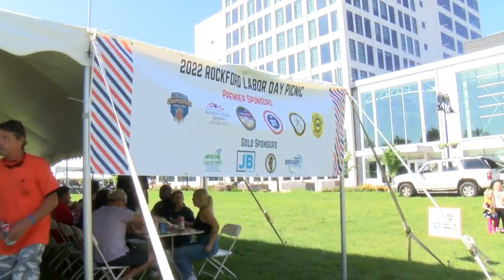Labor Day Parade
After 2 years of being postponed the labor day parade continues to support essential workers.